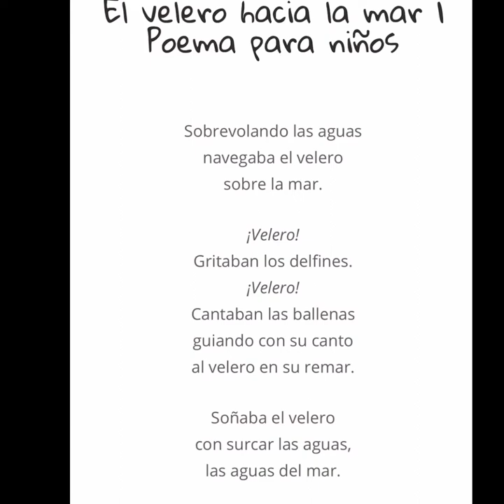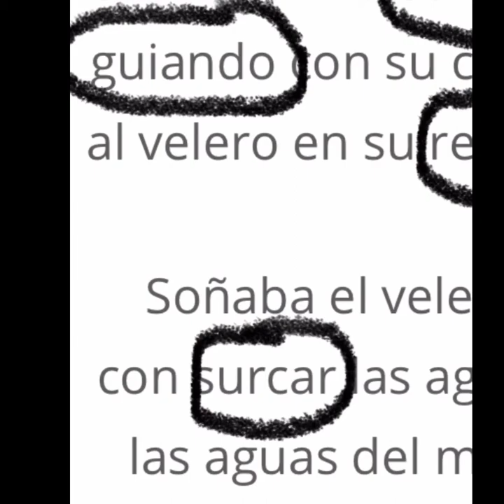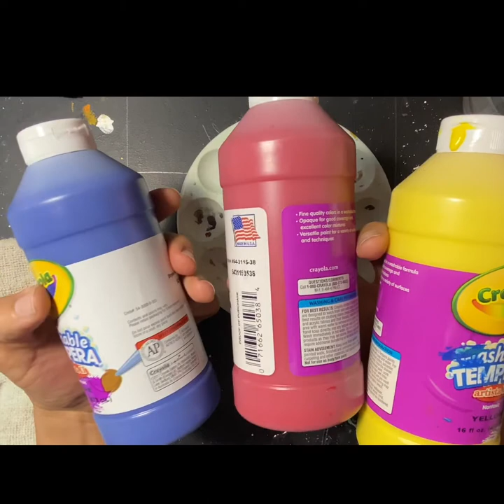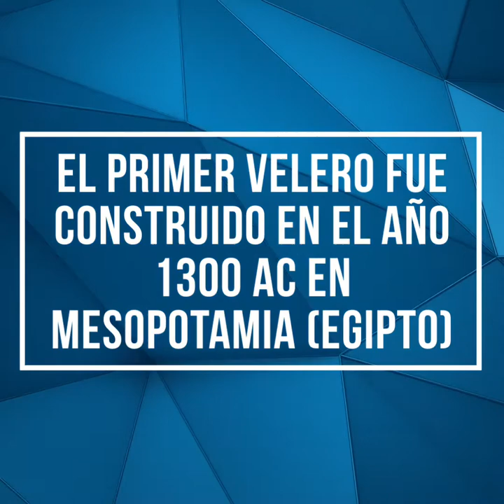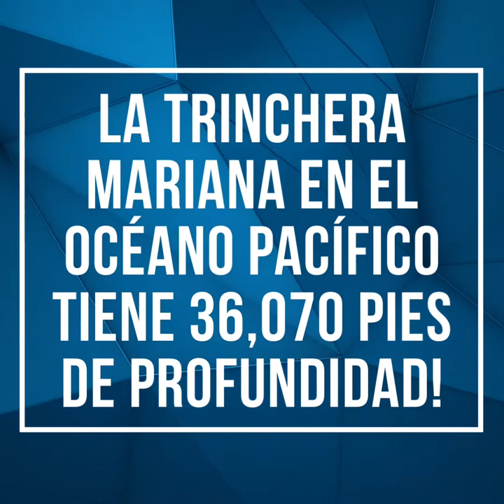Diorama Velero en el Mar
This lesson is completely in Spanish. We begin with short poem about a sailboat in the ocean. Then we paint a sunset sky inside the lid of a shoe box. Once dry, we will use basic quilling techniques to create the waves of the ocean. Finally, kids will need to refer to my Sailboat Origami video to make a tiny sailboat for their diorama.